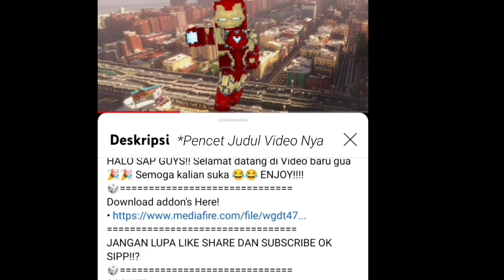REVIEW SPONGEBOB SQUAREPANTS ADDON MCPE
RANGGA R 3220
Deskripsi video :)
HALO SAP GUYS!! Selamat datang di Video baru gua 🎉🎉 Semoga kalian suka 😂😂 ENJOY!